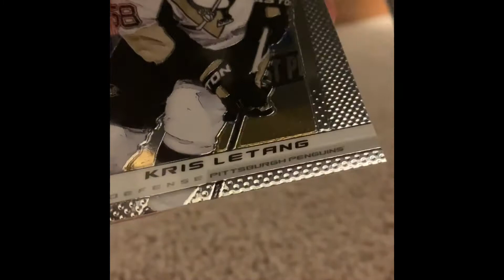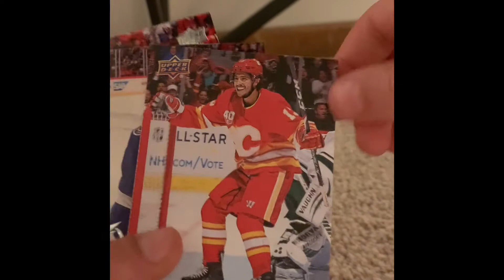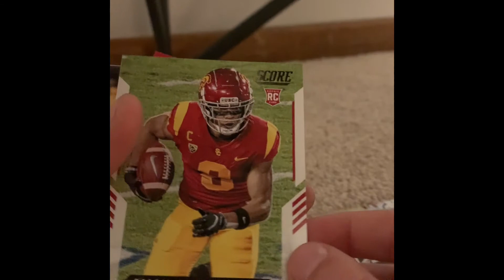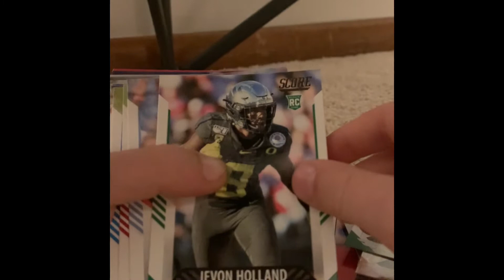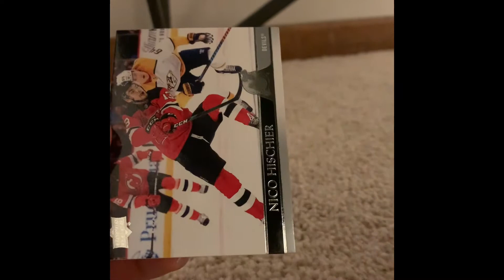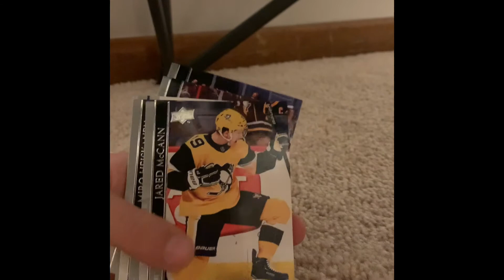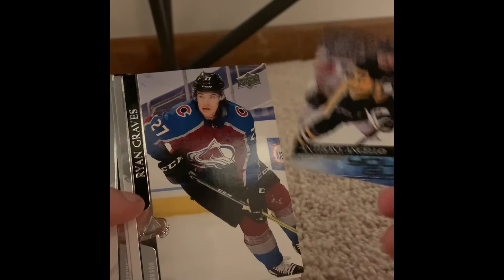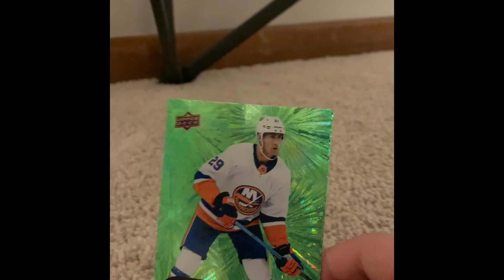Opening Hockey and Football Packs! Amazing Cards from both